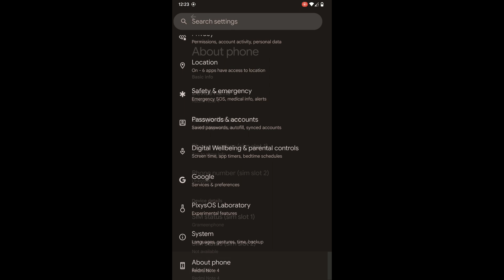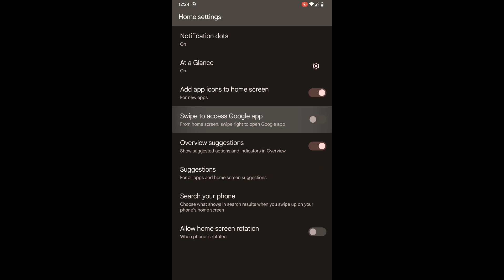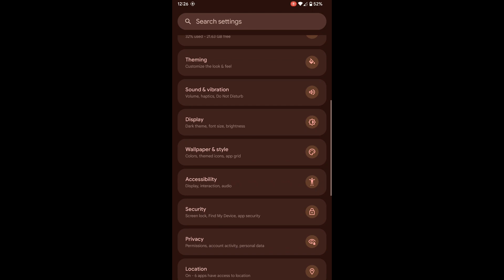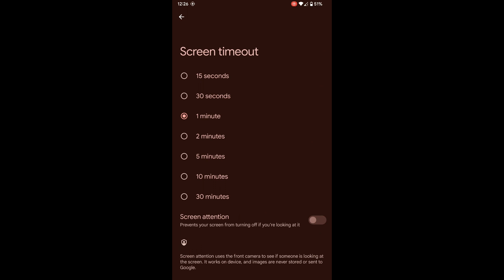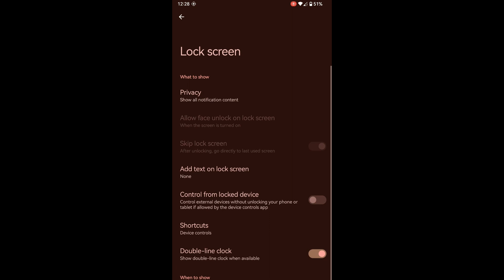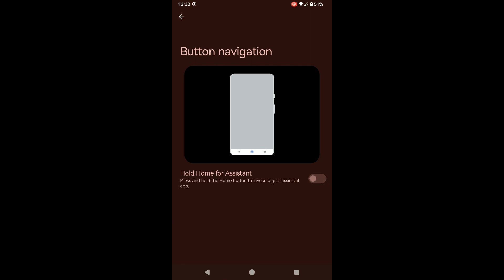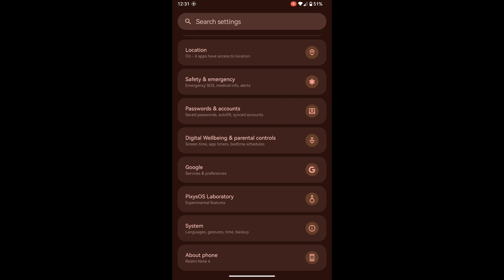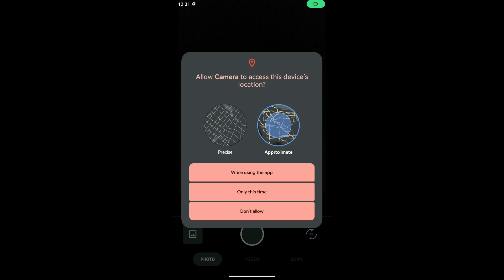PixysOS 6.3.1 for Redmi Note 4/4X - Android 13 with Android 14 Features ! (QPR 3)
PixysOS 6.3.1 for Redmi Note 4/4X - Android 13 (June Security Patch)

Redmi Note 4/4X Changelog:
- June 2023 Update
- Based on QPR 3
- Set config_criticalBatteryWarningLevel threshold to 8
- gralloc: Fix Compilation errors
- Revert to normal wifi service
- Enable SurfaceFlinger Cache by default
- Switch zRAM compression alg to zstd
- gps: Adding Xtra Version Check
- Updated Kernel to v3.2.1